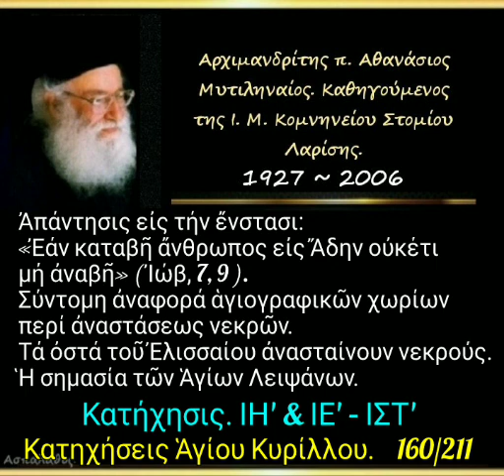Σύντομη ἀναφορά ἁγιογραφικῶν χωρίων περί ἀναστάσεως νεκρῶν. Κατηχήσεις. 160/211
► Ὁμιλία - 160'

30/10/89

Κατήχησις ΙΗ' & ΙΕ'- ΙΣΤ'.

Ἀπάντησις εἰς τήν ἔνστασι: «Ἐάν καταβῆ ἄνθρωπος εἰς Ἄδην οὐκέτι μή ἀναβῆ» ( Ἰώβ, 7, 9 ). Σύντομη ἀναφορά ἁγιογραφικῶν χωρίων περί ἀναστάσεως νεκρῶν. Τά ὀστά τοῦ Ἐλισσαίου ἀνασταίνουν νεκρούς. Ἡ σημασία τῶν Ἁγίων Λειψάνων.